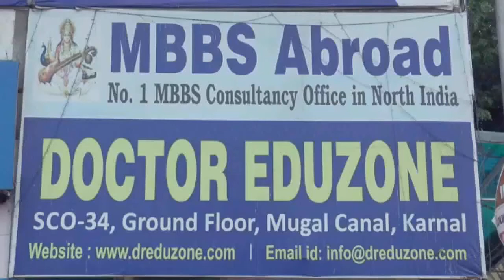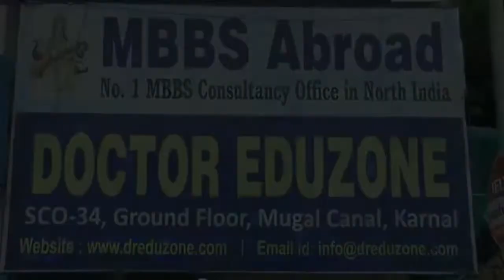MBBS ABROAD | DOCTOR EDUZONE,KARNAL INTERVIEW TO NEWS CHANNEL | LATEST REVIEW ABOUT MBBS COURSE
There are a lot of benefits if you do an MBBS abroad. I would put the advantages in the list below:

1. Exposure: In foreign countries, you find a new version of yourself when you get exposed to that one country. Something is gonna be new and there is a limitless chance of learning new and mature things.

2. Advanced standards: Most of the foreign countries are well developed and they have advanced technologies to provide a high-quality standard of medical education. They are well utilized to educate the students.

3. Freedom: There is a certain amount of freedom for you to learn whatever you want to know. You won't experience a standard uniform format of teaching rather you may experience a creative way of teaching by foreign nationals. You can also give your own ideas and suggestions to them as there is an absence of bigotry and contradiction by

4.STUDENT FRIENDLY: The reason for mentioning it student-friendly was in abroad there were some exceptions for students alike
No Donation or Capitation Fee: As informed earlier, private institutes in India have huge amounts of donation or capitation fee, apart from the yearly fee. This is not the case for colleges or universities abroad. Most of the MBBS colleges in China, Russia, Ukraine etc. have no donation or capitation fee. Even the tuition fee is very low in comparison to the Indian private colleges ranging from Rs. 2.5 Lakhs to Rs. 4.5 Lakhs every year.

5.World Class Infrastructure

All the campuses across Russia, Ukraine, Philippines, China have world class structure with modern equipment in hospitals. For instance, MBBS Study in Ukraine will be very fruitful as most of the universities in Ukraine are of high standard and globally recognized by WHO, UNESCO, European Council etc.

There are certain disadvantages as well but the benefits outweigh the demerits. In case you got an opportunity at your doorstep to go abroad for MBBS just grab the chance and fly there instead of wasting your valuable time by dropping years aspiring for a medical seat in India.